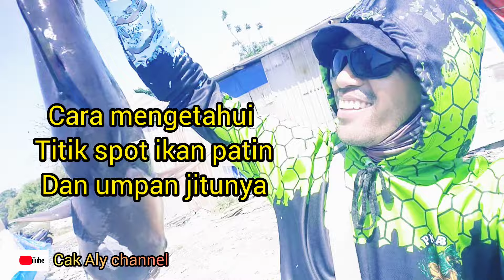🔴PENTING‼️Cara mengetahui titik spot/sarang ikan patin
halo sobat mancing pada video kali ini saya akan berbagi informasi mengenai cara mencari/mengetahui lokasi titik spot dan sarang ikan patin liar, simak selengkapnya semoga bermanfaat terimakasih